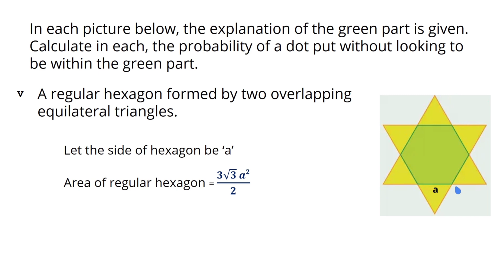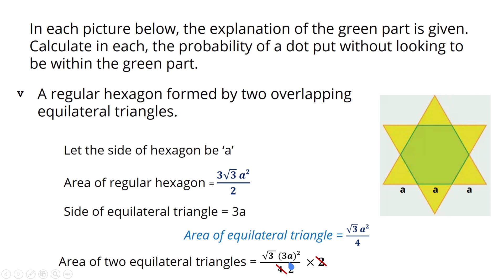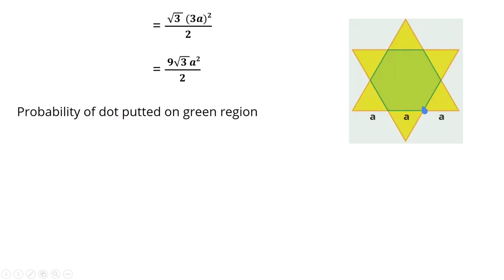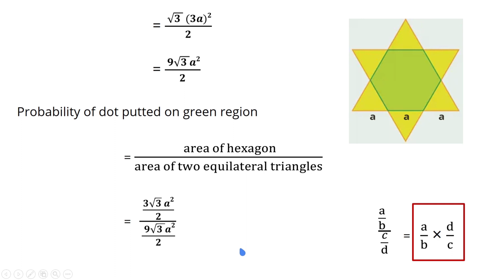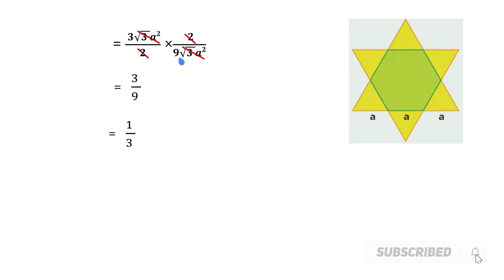Regular hexagon formed by 2 overlapping equi ∆le.Calculate the probability of dot within green part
In each picture below, the explanation of the green part is given. Calculate in each, the probability of a dot put without looking to be within the green part.

Question 5.
A regular hexagon formed by two overlapping equilateral triangles.

SCERT || class 10 || mathematics of chance